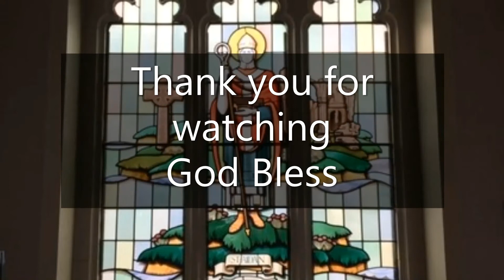St Aidan's Church, Daily Reflection & Prayers with Rev Cath for, Wednesday 17th March 2021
Rev Cath's Daily Reflection and Prayers For St Patrick's Day.